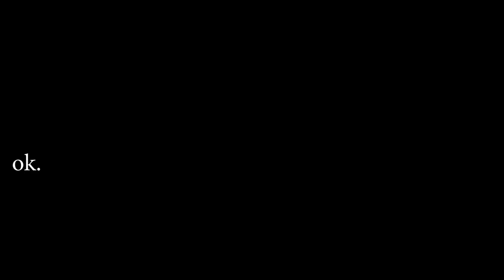Debat Banten bukan untuk mencari sebuah KEBENARAN ! Baca Deskripsi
Debat Banten bukan acara debat yang diadakan semata-mata untuk mencari kebenaran terhadap nasab baalawi apalagi mengenai sejarah. Mereka memperdebatkan hasil tesis Kyai Imad. Intinya, debat tersebut bertujuan untuk mempertahankan status Baalawi sebagai Keturunan Baginda Rasulullah SAW.

Rabithah walau diundang di acara tersebut, tidak satu pun pihak sana ada yang hadir, oleh karenanya Kyai Imaduddin Utsman Al Bantani beserta rombongan tidak hadir, akan tetapi Beliau mengutus beberapa wakil. Sedangkan Rabithah Alawiyah menyatakan tidak hadir dan tidak mengutus seorang wakil. Perlu diketahui, Hanif alattas yang ada di sana, dia TIDAK MEWAKILKAN Rabithah Alawiyah !

Dalam sidang tersebut, disampaikan pula beberapa pertanyaan titipan dari Kyai Imad untuk baalawi yang disampaikan oleh Gus Yusuf, tidak satupun pihak baalawi atau yang pro baalawi di sana yang dapat menjawab pertanyaan Kyai Imad yang disampaikan oleh Gus Yusuf. Justru malah bahas sana dan bahas sini tidak fokus menjawab pertanyaan yang ditanyakan.

Hasil debatnya juga sangat aneh, menunjukkan memang tujuan debat ini untuk mempertahankan gelar baalawi sebagai keturunan Rasulullah SAW walau bertentangan dengan fakta ilmiah. X_X

love y'all